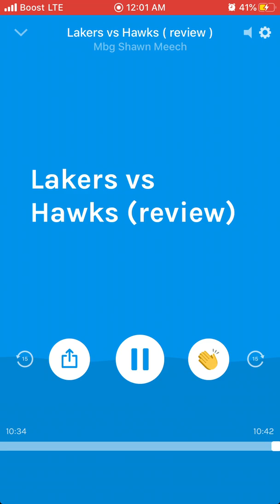Lakers vs Hawks (review)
New review lakers vs Hawks